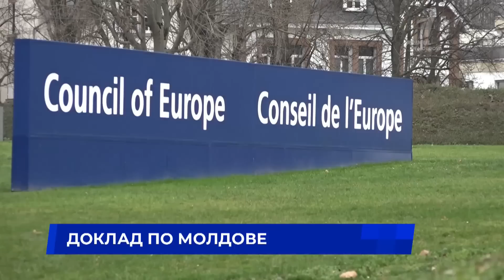Доклад по Молдове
Парламентская Ассамблея Совета Европы приняла резолюцию о соблюдении обязательств и обязанностей Республики Молдова в процессе мониторинга. Документ был принят в ходе зимней сессии ПАСЕ, в рамках пленарного заседания во Дворце Европы в Страсбурге. Вице-спикер парламента Михаил Попшой, который входит в состав делегации Молдовы в ПАСЕ отметил, что это самая позитивная резолюция за 27 лет, с тех пор, как Молдова стала членом Совета Европы. Однако во время дебатов, прозвучали разные мнения. Глава группы объединенных европейских левых в парламентской ассамблеи Лаура Кастель заявила, что доклад по Молдове чересчур позитивный.